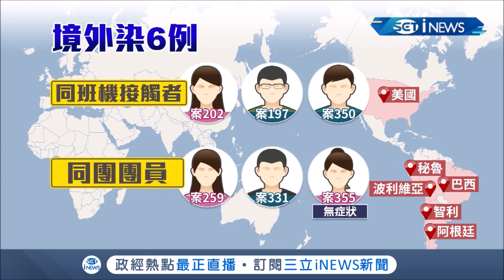台灣昨日(4)再增一例本土個案！無出國史生活單純..因出現此症狀採檢確診 疫情中心也推出加強版防疫阻社區感染破口│記者 林昆慶 黃昕晟│【台灣要聞。先知道】20200405│三立iNEWS